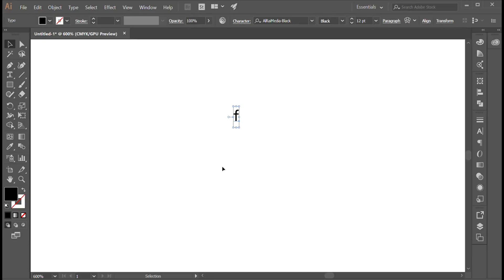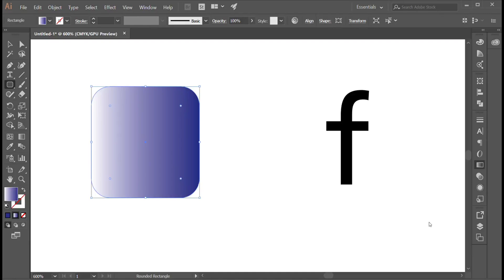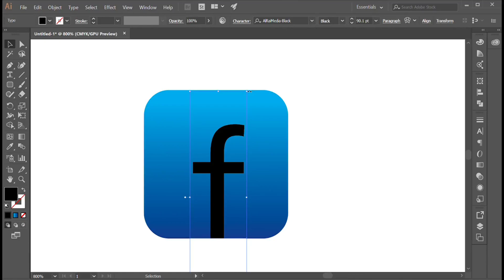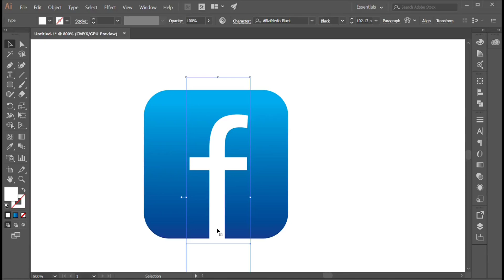How to draw Facebook logo step by step using Adobe Illustratorكيفية رسم شعار فيسبوك خطوة بخطوة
من الاعمال الخاصة بالقناة :
كيفية الرسم خطوة بخطوة
تعلم الرسم خطوة بخطوة
رسم يدوي وتعليمي خطوة بخطوة
رسومات سهلة وسريعة
رسومات تعبيرية
رسم بالقلم الرصاص
رسم بالوان الاكريليك
رسم انيميشن
رسم طبيعة مناظر طبيعية
رسم اجاص كمثرى
رسم فلفل احمر بسباس
رسم موزة
رسم كيوي 🥝
رسم عنب 🍇
رسم يوسفي
رسم جوز الهند
رسم ليمونة
رسم قطعة بطيخ حبحب
رسم افوكادو
رسم باذنجان
رسم برتقالة بالوان الاكريليك
رسم طماطم بندورة
رسم فراولة
رسم كرز
رسم نخلة
رسم صبار
رسم مزهرية زهور
رسم وردة
طريقة سهلة وسريعة لرسم ورود ورد
رسم مزهرية من الورد
رسم بوكية زهور
رسم ورود بالوان الاكريليك
رسم زهرة بالوان الاكريليك
رسم زهرة اللوتس
رسم شجرة صغيرة
رسم مصاصة
رسم دونات
رسم ايسكريم مثلجات
طريقة سهلة وسريعة لرسم كوب من القهوة
رسم كعك
رسم قطعة كيكة جاتوه
رسم كاس مشروب غازي
رسم كيكة عيد الميلاد
رسم حلوى
رسم ثلج برد
رسم كبكيك
رسم حليب شاي
رسم خنافس نوع خنفساء
رسم نحلة
رسم ديك
رسم سمكة برتقالية
رسم وجه زرافة
رسم سمكة قرش
رسم عنكبوت
رسم حوت باستخدام الخط
رسم قطة لطيفة
رسم عصفور طائر
رسم حشرات طائرة
رسم غزال
رسم ارنب
رسم صدف البحر
رسم دلفين
رسم بجعة
رسم فيل
رسم فراشة
رسم بقرة صغيرة
رسم دب لطيف
رسم نملة
رسم سلحفاة
رسم فأر
رسم دجاجة صغيرة كتكوت
رسم خفاش
رسم خنزير
رسم دودة ام اربعة واربعين
رسم حمار
رسم نمر
رسم خروف
رسم نوع من انواع الديناصورات ديناصور
طريقة سهلة وسريعة لرسم كوكب الارض
رسم شمعة بالوان الاكريليك
رسم ضوء شارع ليلي
رسم حركة الحب باليد
رسم قيثارة
رسم سرير
رسم طاحونة
رسم قارب
رسم شعار انستغرام
رسم شعار واتساب باستخدام اليستريتور
رسم بالونة قلب
رسم زلاجة
رسم رف وكتب
رسم ولاعة سجائر
رسم غطاء
رسم مرآة سيارة امامية
رسم كرسي خشبي كراسي
رسم مبنى مراقبة
رسم صندوق مفتوح
رسم اجراس
رسم غيتار جيتار
رسم مكواة شعر مصفف شعر
رسم اريكة
رسم سماعة
رسم لمبة مصباح
رسم عبارة الحب
رسم طائرة
رسم سلاح اليوزي
رسم دفتر ملاحظات
رسم قلادة صليب
رسم قبر
رسم قارب
رسم دراجة
رسم الحروف الموسيقية
رسم مايكروفون
رسم زخرفة
رسم تاكسي سيارة اجرة
رسم مسدس سلاح ناري
رسم طابعة
رسم مظلة
رسم عربة تسوق
رسم جرس
رسم دراجة هوائية
رسم ساعة
رسم كتاب علم سلة رادار
رسم قلب مزهر
رسم مرجيحة
رسم اشكال هندسية جهاز قياس الحرارة
رسم قلوب باستخدام اصبع